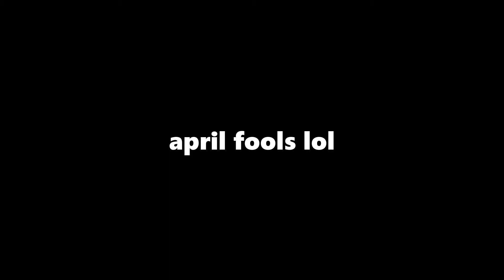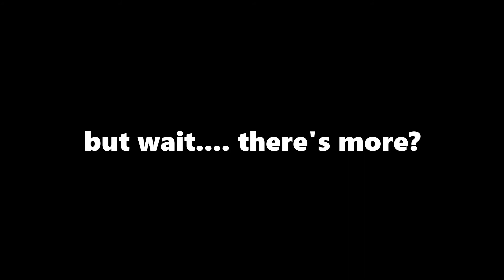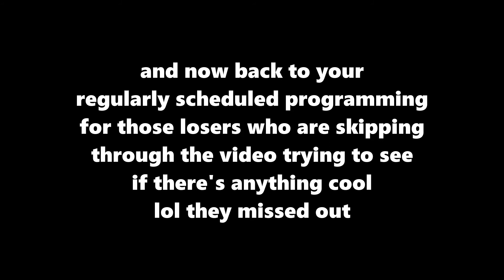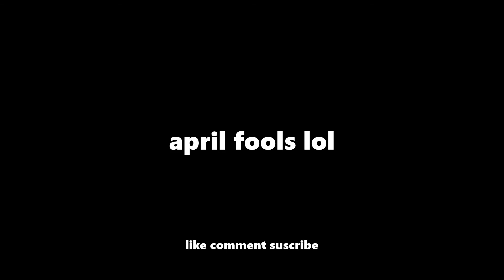In defense of Dream.... (April Fools Day 2021)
THIS WAS AN APRIL FOOLS VIDEO

Previous description:
Minecraft Youtuber Dream is a Minecraft Youtuber who has recently got into some hot Minecraft Water because of the way he addresses (or doesn't address) the terrible actions of his stans, and for the allegations that he cheated in his Minecraft Speedrun, as well as for his decision to release simplistic "smiley face that took 3 seconds to draw in MS Paint" merch for exorbitant prices, and also the way he addresses his controversies. Should Dream really be cancelled for all this? Here is a video essay discussing my opinion on the matter - I dish the Minecraft Dirt where it should REALLY be dished.

DeviantArt (i never upload on da anymore so just go to my instagram. all my acceptable art is there.)
Twitch (i don't and can't stream, i just watch other streams, but if you see me say hi!)

Dream in the thumbnail hahaha views go brrrr hahaha jebaited